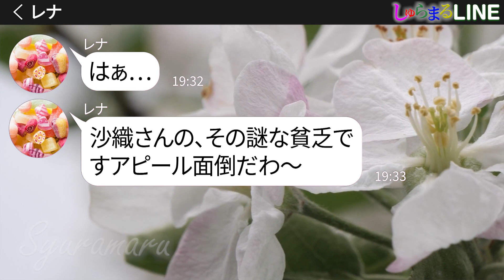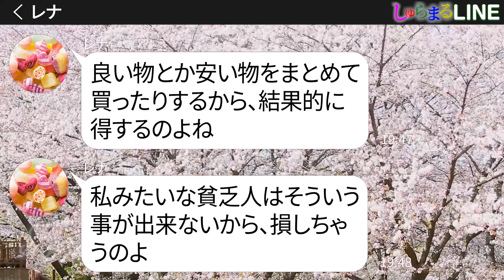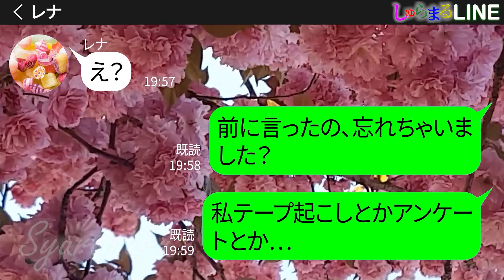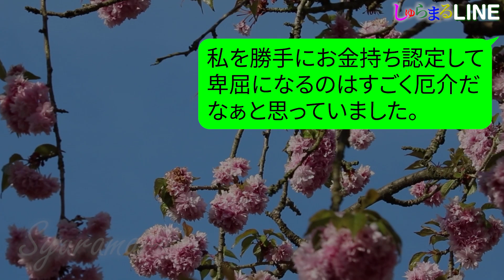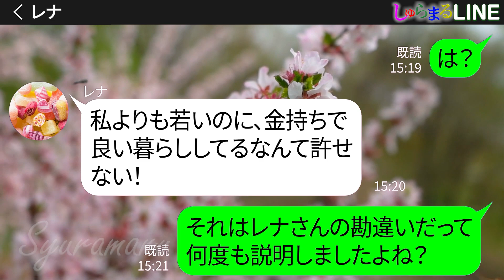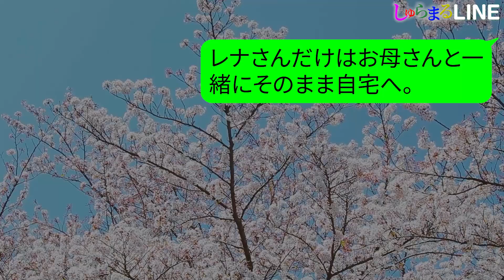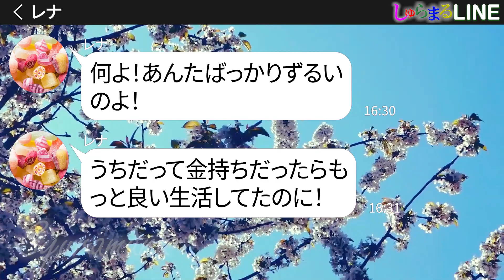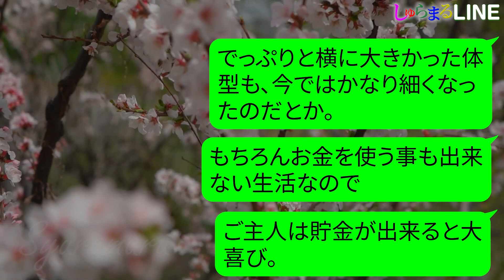【LINE】「あんた生意気なのよｗ」高速道路に私をわざと置き去りにして金沢旅行に行くママ友→ひがみで嫌がらせをする非常識なDQN女にある真実を教えてあげた結果ｗｗ【スカッとする話】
見栄っ張りでいつも金欠なママ友がひがんで嫌がらせをしてきた結果が...❗

【LINE】「あんた生意気なのよｗ」高速道路に私をわざと置き去りにして金沢旅行に行くママ友→ひがみで嫌がらせをする非常識なDQN女にある真実を教えてあげた結果ｗｗ

スカッとする話のライン動画、毎日配信中です♪